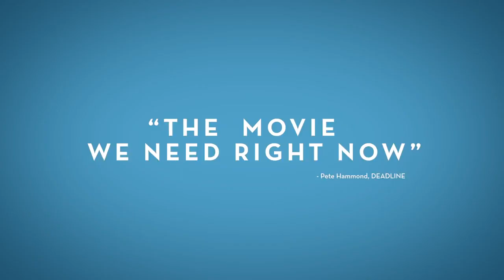A BEAUTIFUL DAY IN THE NEIGHBORHOOD - Now on Digital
BRING A LITTLE KINDNESS HOME TODAY ON DIGITAL ON 4K ULTRA HD™, BLU-RAY™ AND DVD FEBRUARY 18th WITH OVER 15 MINUTES OF ADDITIONAL SCENES, BLOOPER REEL, AN ALL-NEW DANIEL TIGER VIGNETTE AND MUCH MORE! Follow Us on Social Tom Hanks portrays Mister Rogers in A Beautiful Day in the Neighborhood, a timely story of kindness triumphing over cynicism, based on the true story of a real-life friendship between Fred Rogers and journalist Tom Junod. After a jaded magazine writer (Emmy winner Matthew Rhys) is assigned a profile of Fred Rogers, he overcomes his skepticism, learning about empathy, kindness, and decency from America’s most beloved neighbor. Directed by: Marielle Heller Written by: Micah Fitzerman-Blue & Noah Harpster Inspired by the article "Can You Say. Hero?" by Tom Junod Produced by: Youree Henley Peter Saraf Marc Turtletaub Leah Holzer Cast: Tom Hanks Matthew Rhys Susan Kelechi Watson and Chris Cooper ABeautifulDayMovie MisterRogers TomHanks MatthewRhys SusanKelechiWatson ChrisCooper MarielleHeller movieweekly SpecialFeatures Expected Feb 3, 2020 Category Entertainment